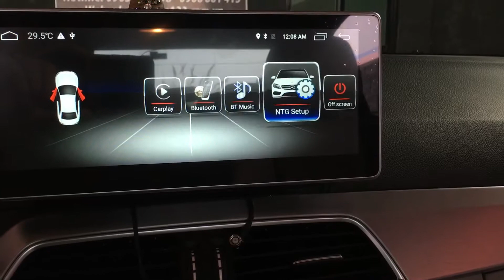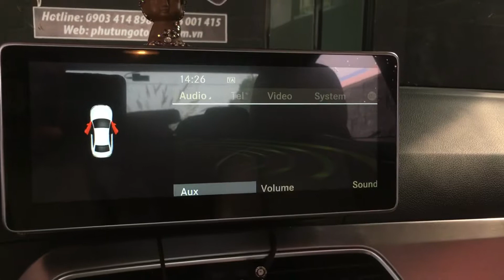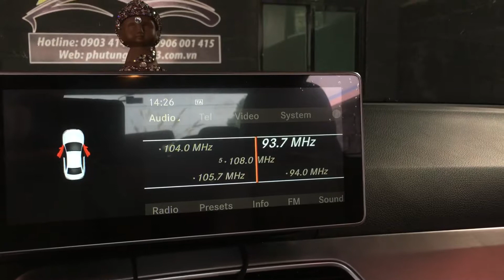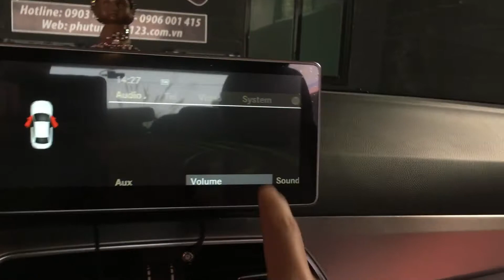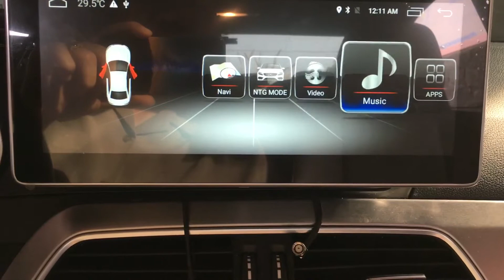Hướng dẫn cài đặt âm thanh màn hình Android cho Mercedes w204 đời 2012 đến 2014